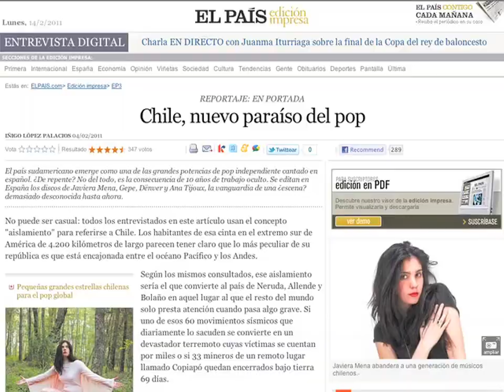PANIKO tv: Entrevista con Javiera Mena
desde Valparaíso